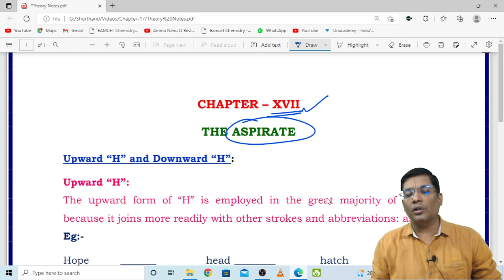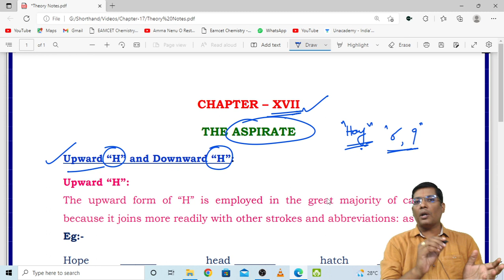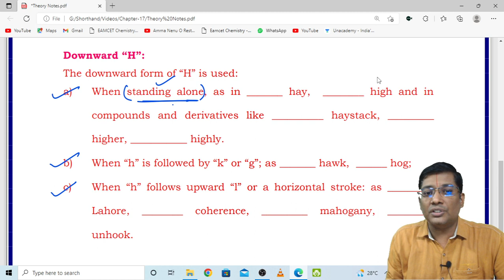STENO | Chapter-XVII | THE ASPIRATE | Shorthand Tutorial in Telugu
This video helps you to get the knowledge about Chapter-17 in Stenography Course.